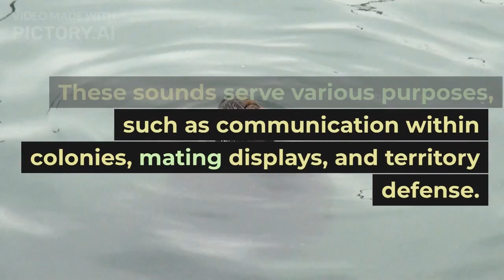INTERESTING FACTS ABOUT SEALIONS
Welcome to "Nick Taylor's Animal World," where curiosity meets the wild! Join me on an exhilarating journey through the enchanting realm of the animal kingdom. As an avid wildlife enthusiast and a dedicated animal lover, I'm here to share the most intriguing, astonishing, and heartwarming facts about the extraordinary creatures that inhabit our planet.

🌍 Exploring the Natural World 🌍
Delve into the captivating world of animals with me! From the smallest critters to the largest giants, this channel is your gateway to a universe of diversity, beauty, and wonder. Together, we'll unveil the hidden stories of nature and unravel the mysteries of our furry, feathered, and finned friends.

🔍 Fact-Packed and Engaging Content 🔍
I'm passionate about bringing you meticulously researched, entertaining, and educational content that will leave you in awe. Get ready to be amazed by jaw-dropping facts, heartwarming anecdotes, and mind-boggling behaviors that showcase the ingenuity of the animal kingdom.

📸 Stunning Visuals and Wildlife Footage 📸
Experience the breathtaking beauty of the natural world through stunning visuals, mesmerizing photography, and exclusive wildlife footage. Join me on virtual safaris, underwater expeditions, and up-close encounters with animals in their natural habitats.

🧠 Expanding Your Wildlife Knowledge 🧠
Whether you're a seasoned wildlife enthusiast or a curious beginner, my channel caters to all levels of interest. Dive into the intricacies of animal biology, ecology, and conservation, and gain a deeper understanding of the vital role animals play in our world.

At "Nick Taylor's Animal World," I believe in the power of community. Share your thoughts, questions, and your own wildlife encounters in the comments section. Connect with fellow animal lovers from across the globe and become part of a community that shares your passion for the animal kingdom.

Don't miss out on our latest discoveries, animal profiles, and exciting adventures. Together, we'll embark on an endless expedition to uncover the remarkable world of animals.

Prepare to embark on an unforgettable adventure with me. Your journey into the world of wildlife begins here. 🦁🐬🌿